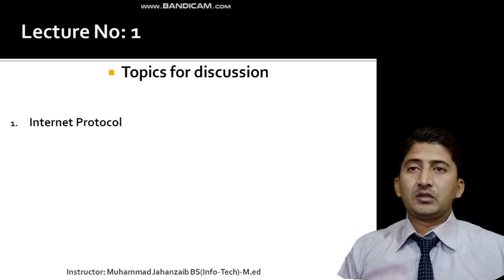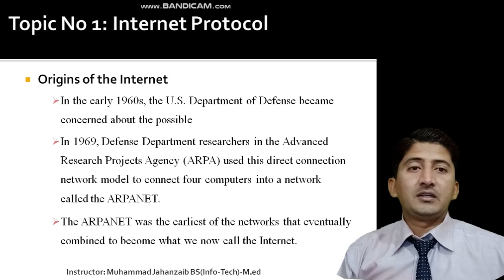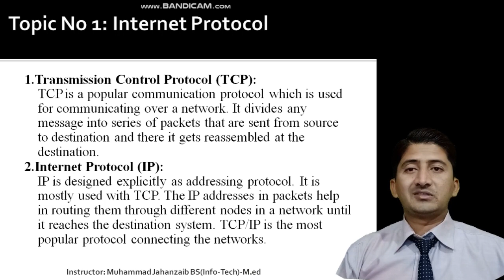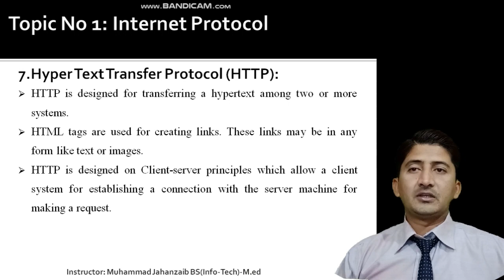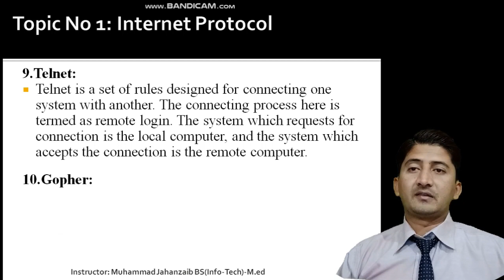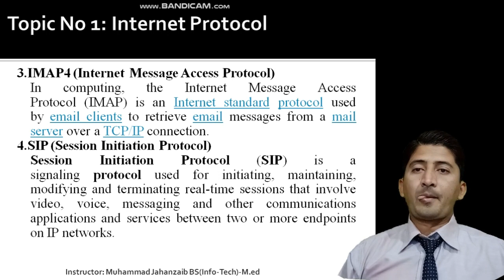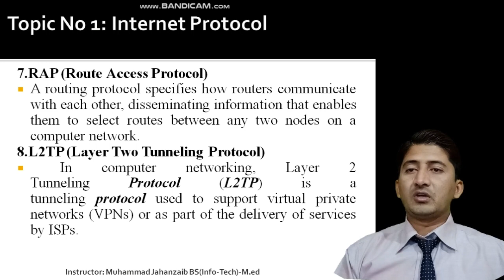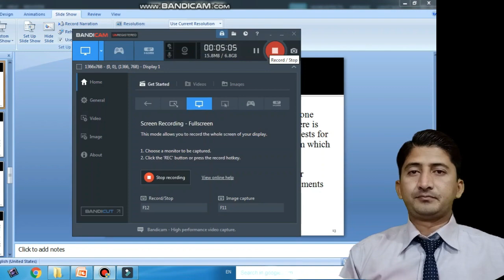CH#2 First Lecture of E-Commerce IT&M.Com | Punjab College Mailsi | Smart Learning : Dated 15-4-2020